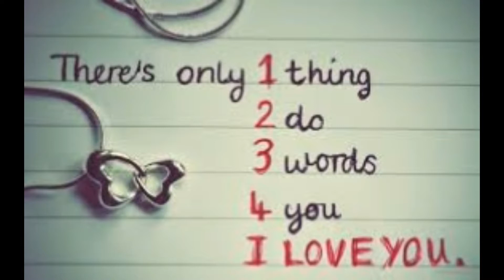Eric Clapton - Wonderful Tonight - Eric Clapton - Walter